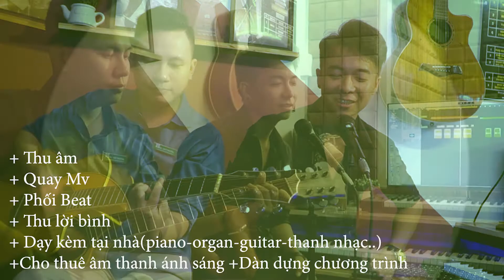dạy đàn GUITAR -ORGAN-PIANO-THANH NHẠC Ở BÌNH DƯƠNG-TRUNG TÂM ÂM NHẠC PHỤNG MINH ENTERTAINMENT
Địa chỉ đào tạo ÂM NHẠC  Uy tín chất lượng nhất  BÌNH DƯƠNG
trungtamamnhacPhụngMinhEntertainment chuyên đào tạo các khóa học
PIANO, ORGAN, GUITAR, THANH NHẠC,UKULELE,  ...
Và các loại dịch vụ như: Thu âm, quay MV, luyện thi, dàn dựng chương trình văn nghệ...

Quý khách có nhu cầu đăng ký hoặc tư vấn vui lòng truy cập vào Fanpage
👉Cơ sở 1:Địa chỉ: 43/D1, Khu dân cư Phú Hòa 1, TP. Thủ Dầu Một, Tỉnh. Bình Dương
👉Cơ sở 2: Địa chỉ 74 DX 094 P hiệp an, tp Thủ Dầu Một, Tỉnh Bình Dương
MỘT SỐ  KÊNH CÓ CHỨA video chất lượng học viên và đội ngủ giáo viên CỦA trung tâm âm nhạc phụng minh entertainmnet